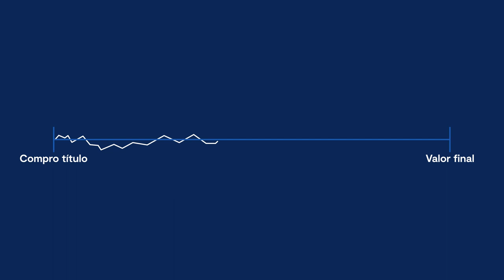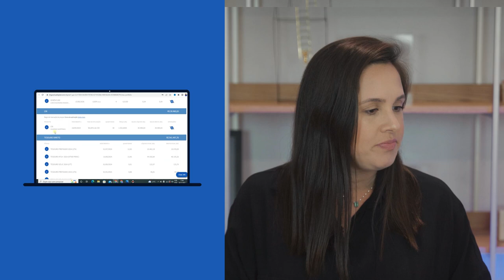Como ser estratégico e melhorar sua carteira com Marcação a Mercado I Mirna Borges dá a dica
Desde janeiro a forma como você acompanha seus investimentos mudou, agora ela segue as regras da Marcação a Mercado. Para entender melhor como isso funciona, como observar no aplicativo BTG Investimentos e, o melhor, como se beneficiar com a mudança, Mirna Borges abre seu portfólio e explica cada detalhe.